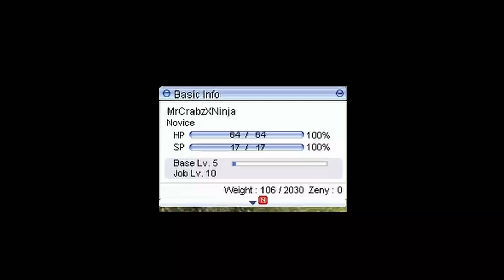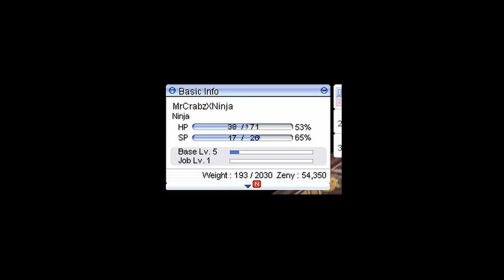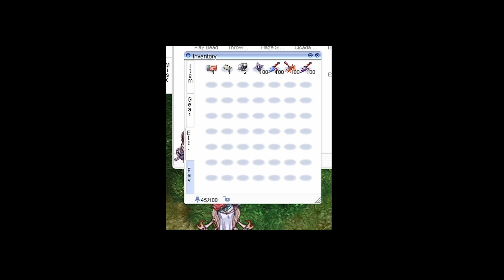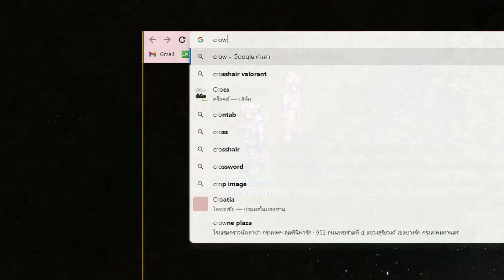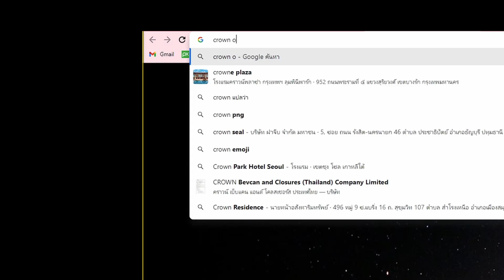IRO: Ninja 1st time.EXE When you 1st time ninja : เมื่อคุณเล่นนินจาครั้งแรก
ย้อนกลับไปสมัย AS เป็นผู้ให้บริการผมได้สัมผัสกับอาชีพนี้เป็นครั้งแรก และนี่คือประสบการณ์ที่อยากแชร์กับคอมมิวนิตี้"เกมที่เรารัก"
When I was 16 . I played ninja 1st time in Asia Soft Server(Thailand) And this is my Experiance at that moment. So I want to share with You
Music In this VDO::

1. crag-hard-rock-14401by AlexGrohl from Pixabay
2. Comedian by PianoAmor from Pixabay
3.[Horde+of+Geese+-+320bit] by Alexander